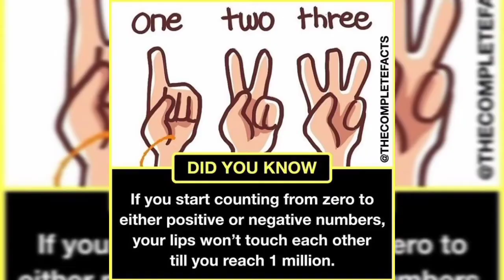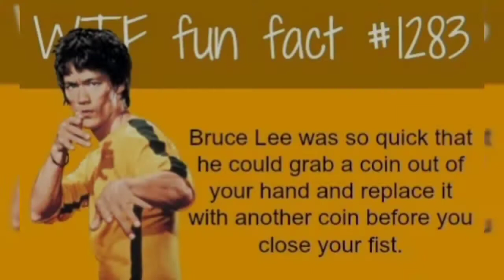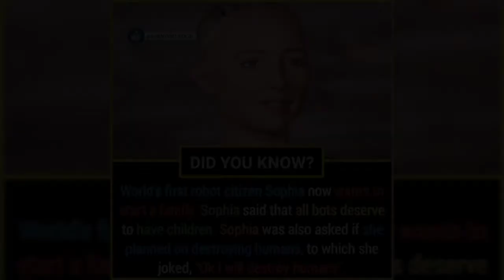Did you know ? The most popular emoji | Top enigmatic and interesting facts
The most interesting, amazing, enigmatic, facinating, unknown, unseen facts about world .